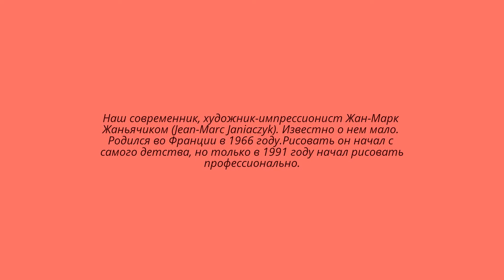Художник-импрессионист Жан-Марк Жаньячик. Франция.